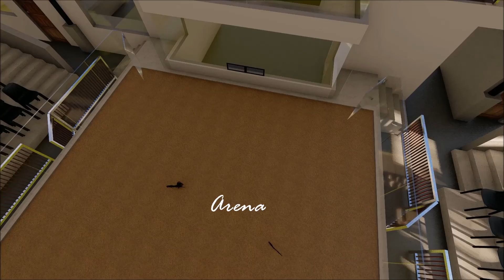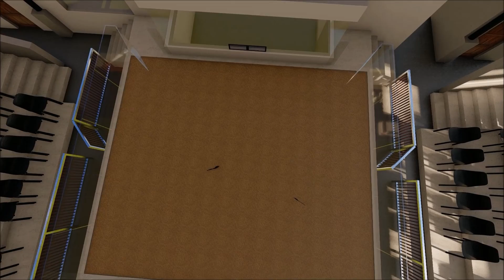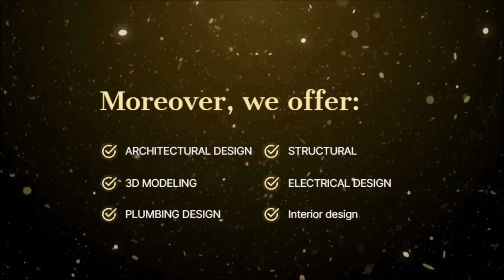SABONGAN (Cockpit Arena Design)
SCHEMATIC DESIGN OF A SMALL COCKPIT ARENA COMPLEX

Salamat!

3D animation: Promdi Arki